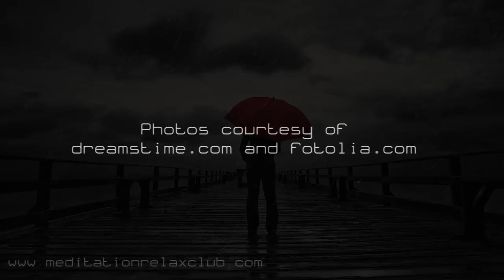Ambient Rain - Rain Background Music for Meditation & Sleep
Calming Delicate Rain to Cradle You and Make You Fall Asleep Sweetly. With this piece You will be able to Sleep Deeply and Keep Your Body and Your Mind to a Complete and Deeper State of Relaxation All Night Long. "Rivera Purple" composed this music.